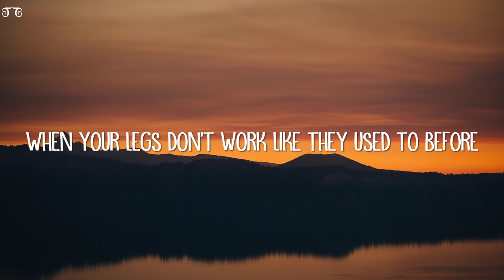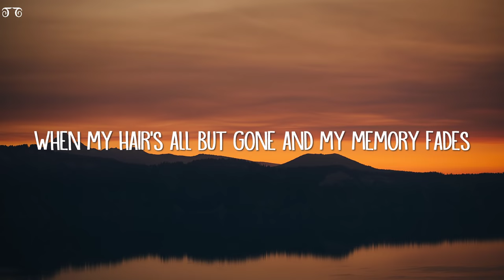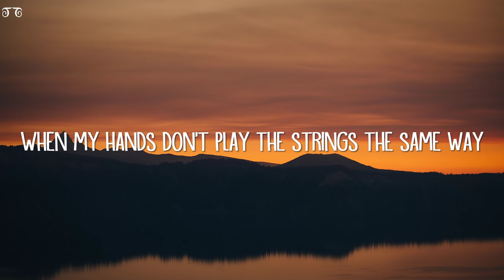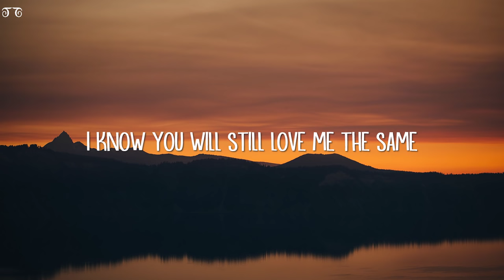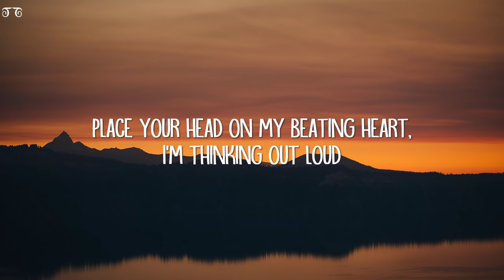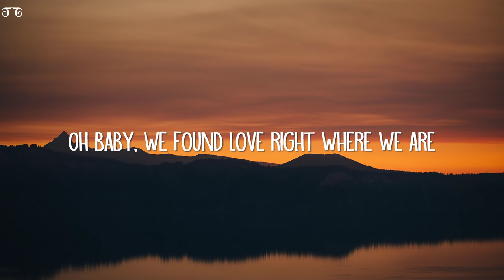Ed Sheeran - Thinking Out Loud (Lyrics)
[Pre-Chorus 1]
I just wanna tell you I am

[Chorus]
Place your head on my beating heart, I'm thinking out loud

[Chorus]
That, baby, now, take me into your loving arms

[Chorus]
Oh darling, place your head on my beating heart, I'm thinking out loud